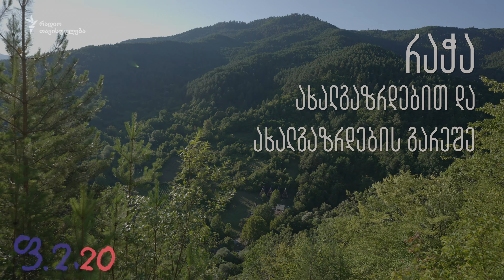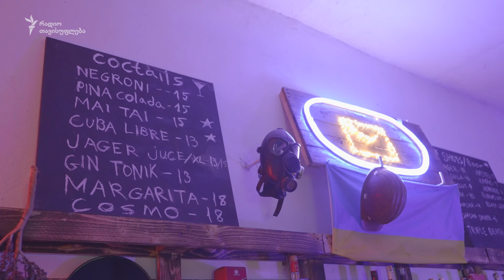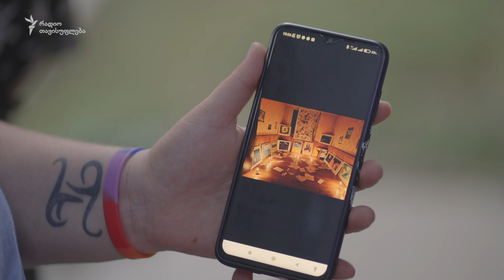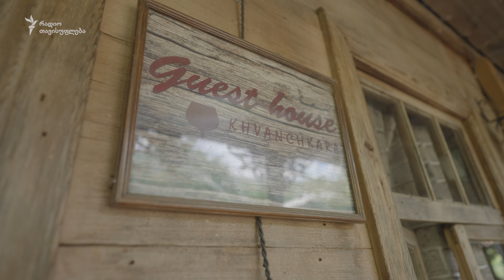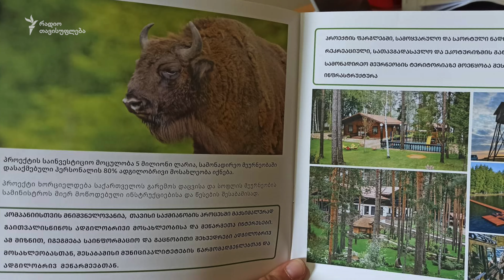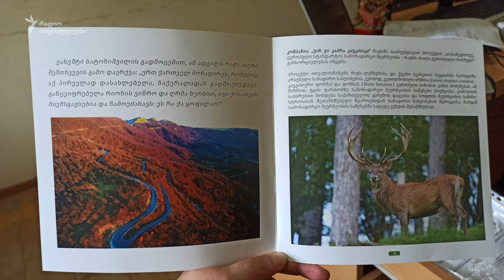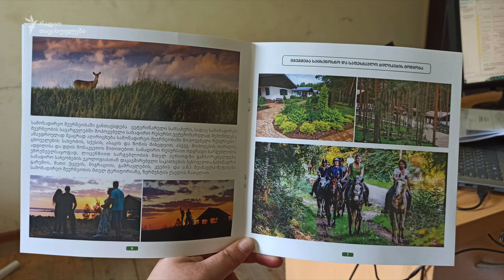რაჭა ახალგაზრდებით - ფენოვანი 2.20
🔸რაჭა - მხარე, რომელიც აგვისტოს თვეში ხალხით ივსება, მაგრამ წლის დანარჩენი პერიოდი ცარიელი და ახალგაზრდებისგან დაცლილია.
🔸ადამიანები, რომლებიც რაჭას მთელი წლის განმავლობაში აცოცხლებენ და ცდილობენ საკუთარი წვლილი შეიტანონ მხარის განვითარებაში.